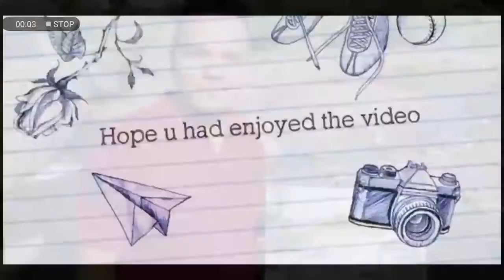Live landscape in konambe dam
watercolour on handmed paper